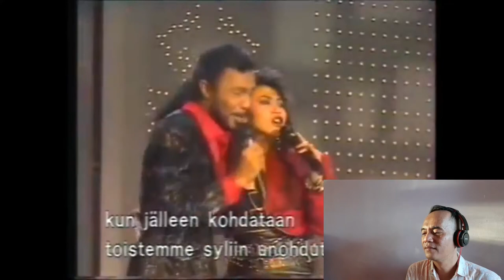TRIE UTAMI & YOPIE LATUL - BILA (FLPI 1989)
Di tahun 1989, banyak anak didik Elfa Secioria yang berhasil menjadi musisi dan penyanyi dengan menjadi finalist di Festival Lagu Populer Indonesia. Mereka adalah Yovie Widianto, Hermawan, Ferina, Iwan Wiradz, Dewayani dan Hentriesa. Invasi dari Bandung terasa sekali di FLPI 1989. Namun yang menjadi jawara di ajang ini adalah lagu BILA yang diciptakan Jossie Hitijahubessy & Olvie Heumasse, dibawakan Trie Utami & Yopie Latul. Namun ketika bertanding di ajang ABU Golden Kite WSF 1990, entah karena ada alasan apa, Yopie Latul digantikan Utha Likumahuwa.